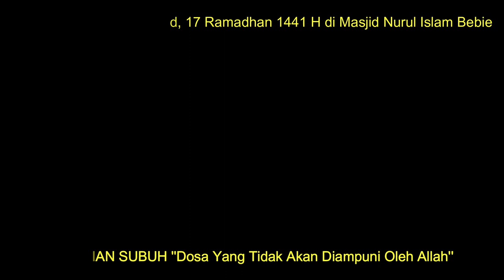Hanya Satu Dosa Yang Tidak Akan Diampuni Allah (Tgh. Imran Harun, Lc)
Kajian subuh 17 Ramadhan 1441 H di masjid nurul islam bebie